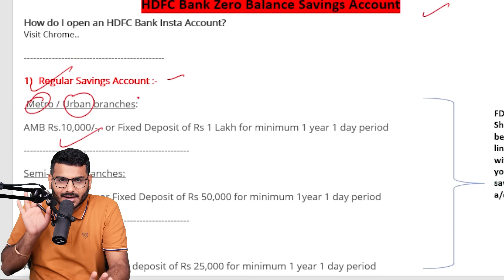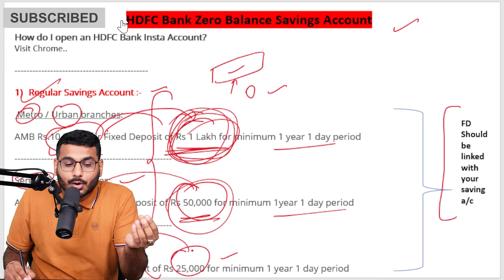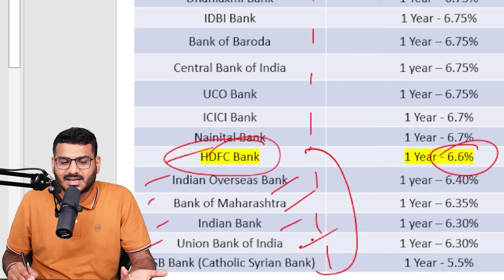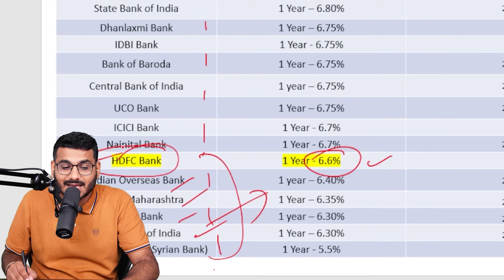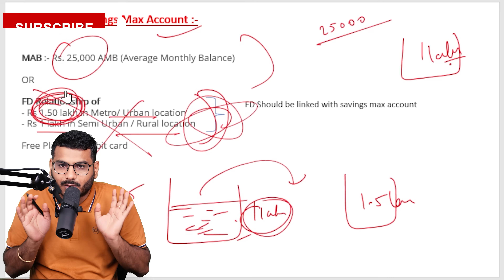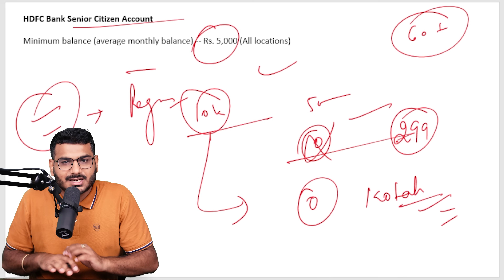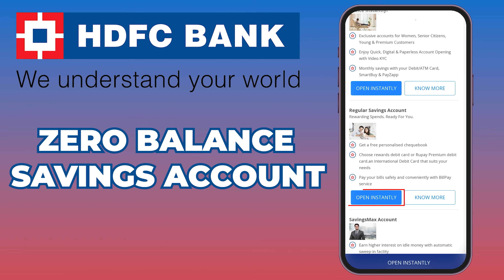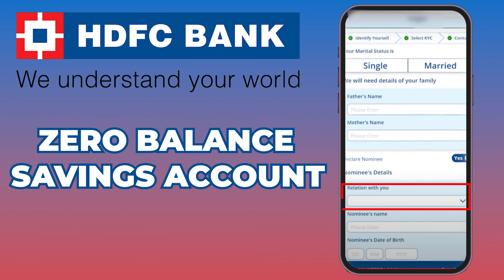HDFC Zero Balance Account Opening Online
this is a youtube video on hdfc bank zero balance savings account opening